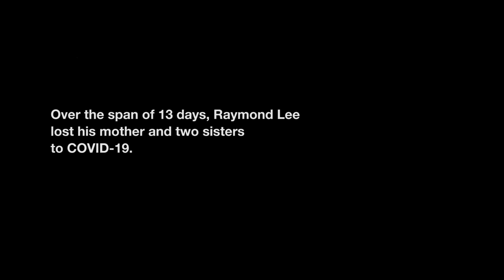In the span of 13 days, Raymond Lee lost his mother and two sisters to coronavirus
Raymond Lee found himself writing three obituaries for loved ones after COVID-19 spread to his family members. (Ramon Dompor / The Seattle Times)